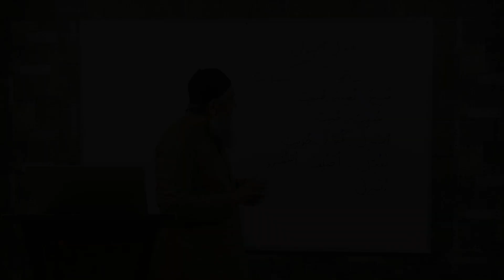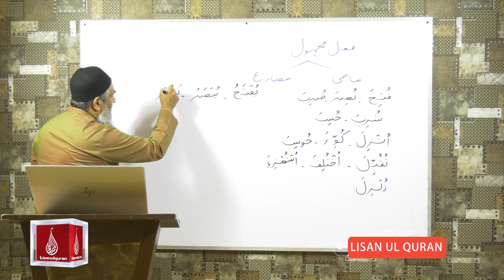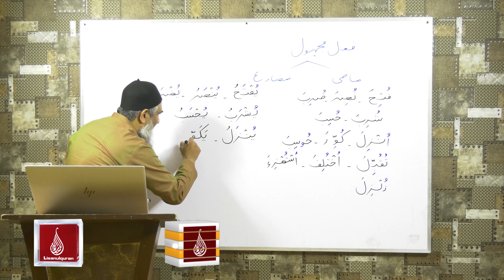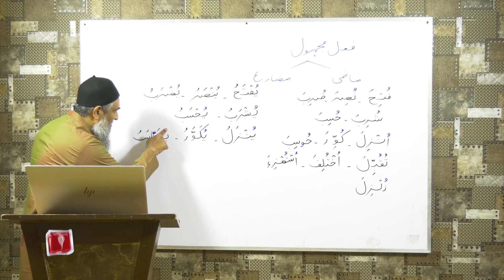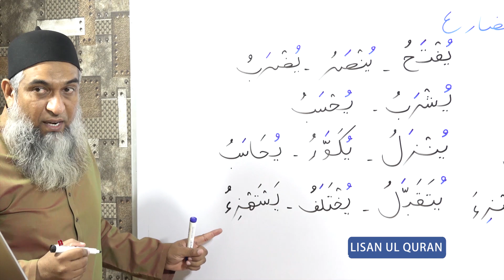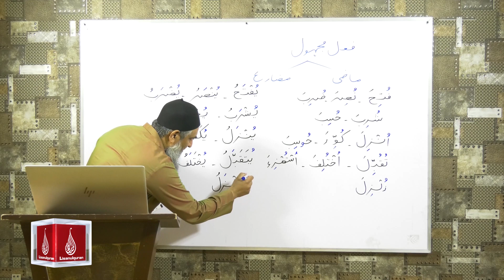Abstract of Lecture 23-B lisan ul quran 2018 Part 2 فعل مجہول مضارع (ثلاثی مجرّد اور مزیدفیہ ابواب)